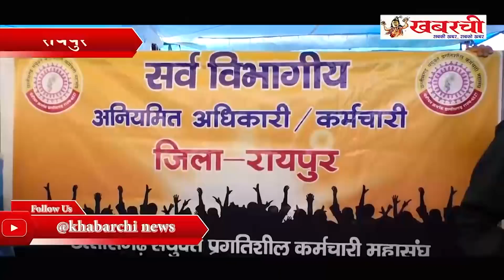टूट रहा अनियमित कर्मचारियों के सब्र का बाँध,3 फरवरी को ध्यान आकर्षण रैली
2018 के विधानसभा चुनाव में छात्त्तिस्गढ़ संयुक्त अनियमित कर्मचारी महासंघ का आन्दोलन काफी अहम् रहा,आन्दोलन के दौरान कांग्रेस के दिग्गज नेताओं ने इनके आन्दोलन में शिरकत की और आश्वासन भी दिलाया की सरकार गठन के बाद इनकी मांगें ज़रूर पूरी की जाएँगी,सरकार गठन में एक महीने से ज्यादा का समय बीत चुका है,इस दौरान अनियमित कर्मचारी अपनी मांगों के साथ कैबिनेट मंत्री टी.एस.सिंहदेव और छत्तीसगढ़ के मुख्यमंत्री भूपेश बघेल से भी मुलाकात कर चुके हैं,इसके साथ ही एक बार अंबिकापुर वहीँ दूसरी बार राजधानी रायपुर में महापंचायत का आयोजन भी किया गया.मगर इन सब के बाद भी अपनी मांगों पर सरकार की तरफ से कोई ठोस निर्णय नहीं आने के चलते अब महासंघ ध्यान आकर्षण रैली की तय्यारी में है,3 फ़रवरी को आयोजित इस रैली में प्रदेश भर से अनियमित कर्मचारी शामिल होंगे.